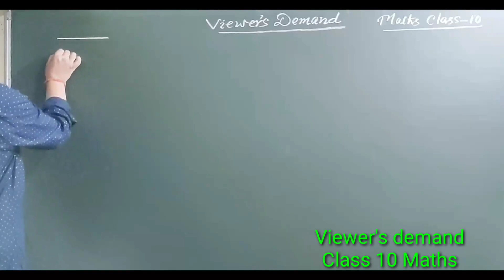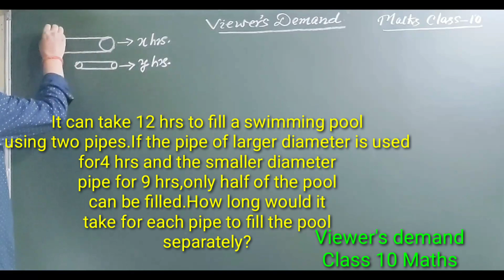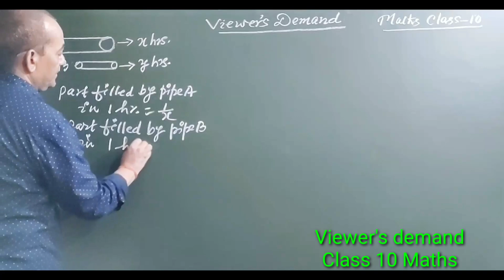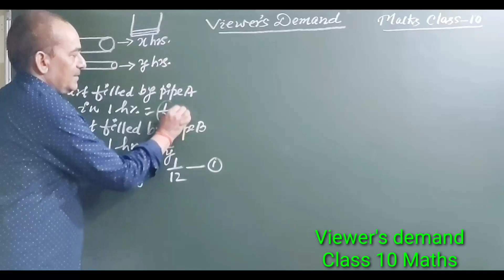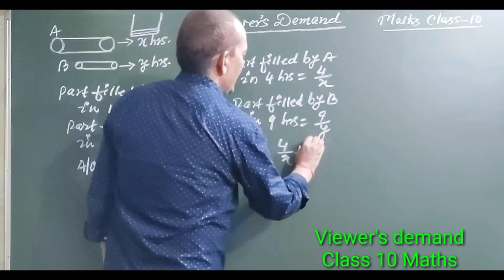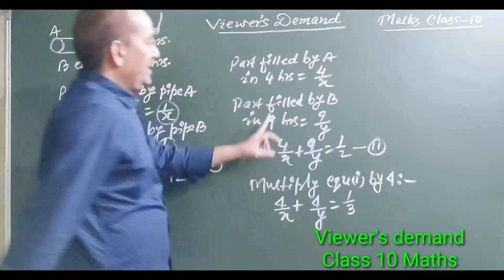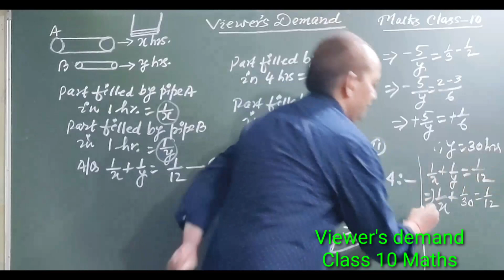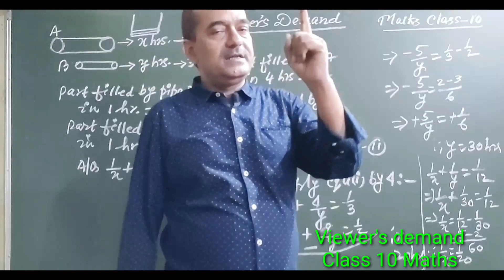Pipes and Swimming Pool || Linear Equations in Two Variables || Class 10 Maths || Viewer's Demand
Dear students. ,
Questions based on Pipes and Swimming Pool is a very interesting question based on Linear Equations in Two Variables.

About the video :
VIEWER'S DEMAND
Class 10
Maths
Chapter - Linear Equations in Two Variables
Dr. R D Sharma Book

The Question :

It can take 12 hours to fill a swimming pool using two pipes. If the pipe of larger diameter is used for four hours and the pipe of smaller diameter for 9 hours, only half of the pool can be filled. How long would it take for each pipe to fill the pool separately?

This question is a viewer's demand. This question is from the chapter linear equations in two variables. The question is based on the topic " Time and Work”. I am sure you have been studied this chapter in class 8. Let's give some important facts about the topic “ Time and Work ".

Basics of Time and Work :
The basic formula for solving is: 1/r + 1/s = 1/h

Let us take a case, say a person Anmol.

Let us say that in 1 day Anmol will do 1/20th of the work and 1 day Rana will do 1/30th of the work. Now if they are working together they will be doing 1/20 + 1/30 = 5/60 = 1/12th of the work in 1 day. Now try to analyze, if two persons are doing 1/12th of the work on first day, they will do 1/12th of the work on second day, 1/12th of the work on third day and so on. Now adding all that when they would have worked for 12 days 12/12 = 1 i.e. the whole work would have been over. Thus the concept works in direct as well as in reverse condition.

This question is based on working and filling of a swimming pool by two different shape pipes. One pipe is of larger diameter and other pipe is of smaller diameter.
Hints :
At first we have to find one hour fill be each pipe. then adding one hour fill by each pipe is equal to 1/12.
Let one pipe fill the swimming pool in x hours and other pipe in y hours.
Therefore,
Case 1 :
1/x + 1/y = 1/12

Case 2 :
4/x + 9/y = 1/2

By solving these two Equations we can find the values of x and y and hence the time taken by larger and smaller pipe to fill the swimming pool separately.

Some Introduction on Linear Equations in Two Variables :
Linear Equations in Two Variables :
If a, b, and r are real numbers (and if a and b are not both equal to 0) then ax+by = r is called a linear equation in two variables. ... The number r is called the constant of the equation ax + by = r. Examples. 10x - 3y = 5 and -2x - 4y = 7 are linear equations in two variables.
An equation is said to be linear equation in two variables if it is written in the form of ax + by + c=0, where a, b & c are real numbers and the coefficients of x and y, i.e a and b respectively, are not equal to zero.

For example, 10x+4y = 3 and -x+5y = 2 are linear equations in two variables.

The solution for such an equation is a pair of values, one for x and one for y which further makes the two sides of an equation equal.
I hope you all students will enjoy this video.

Dear students . . . .

Rajesh Tutorials
Rajesh Kumar
Bhagalpur
Bihar
India